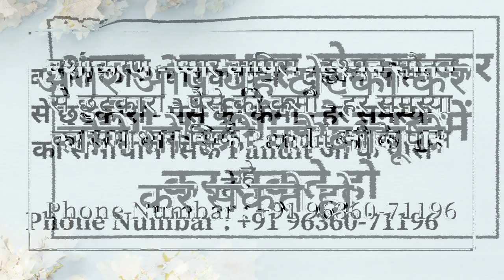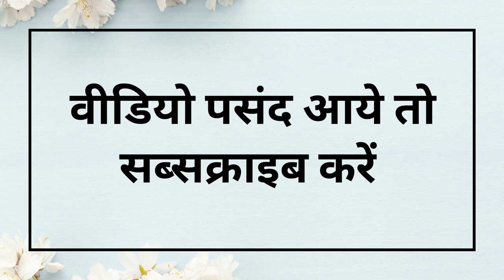गलती मत करना यह बोलने की सम्भोग करके छोड़ेगी आज जैसे ही इस टोटके का असर पूरा होगा आज - Vashikaran